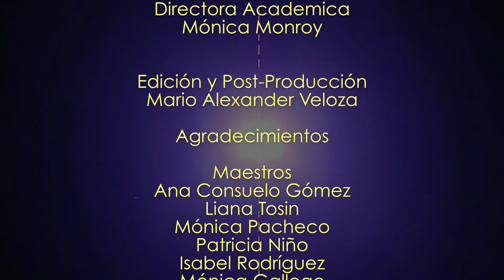"EL RIESGO DE HACER BALLET CLÁSICO EN BOGOTÁ" (30° Foro Expertos en Danza)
DANZA virtual - Ciclo: la Danza que Piensa.
En la celebración de los 30 años del FORO EXPERTOS EN DANZA se invitó a reconocidos maestros del Ballet Clásico a debatir sobre "EL RIESGO DE HACER BALLET CLÁSICO EN BOGOTÁ”, en el auditorio del Planetario de la ciudad.
Bogotá D.C. 2017